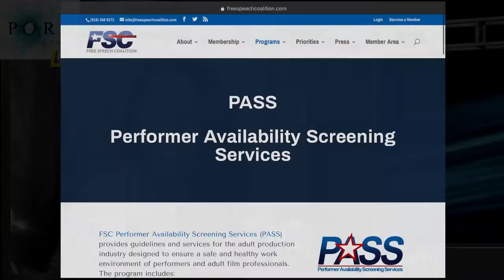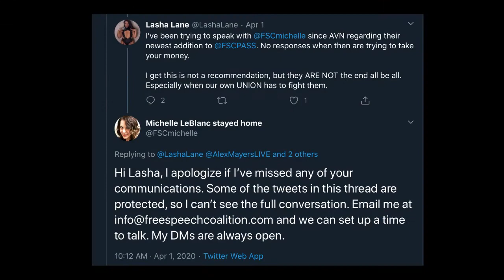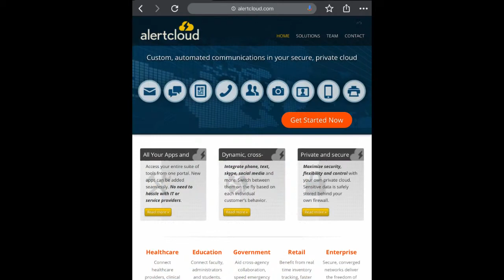An educational & insightful interview with adult actress & performer advocate Lasha Lane (part 2)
In part 2 of this comprehensive interview with adult actress and adult performer advocate Lasha Lane (click here to view part 1 ) - Lasha outlines what she feels are cost inequities within the FSC controlled PASS system
and how some studios appear to be "grandfathered" into the pass network and don't have to pay to access talent records (whereas others do). In addition Lasha Lane makes it clear
that she's willing to work with all of the adult industry leadership entities (such as the FSC, APAC and APAG) as she feels that they'd all be more effective were they to unite (opposed to continuing to fight).

Lasha states that one of her goals is keep the government out of the adult industry (in regards to regulation).

Lasha Lane also delves into the perception of Black (African American) women in the industry (the mainstream vs. urban debate) and expresses how she is glad that a few Black women in the industry are finally exercising their voice.

Lasha Lane shares her long term objectives within the adult entertainment industry and outlines how she believes the long standing adult industry institutions, media outlets and awards shows (such as AVN ) at their core seem to want to be more inclusive and promote
diversity, but don't appear to know exactly how to do so (due to the "old guard" within the industry)... Lasha hopes that her efforts will shift the industry in a more productive and positive direction when it comes to educating the industry (as a whole) in regards to what inclusiveness in actuality is.

The primary change Lasha Lane feels should occur within the industry should be the elimination of pornstar talent agents, agencies and publicists - due to people in such positions having too much perceived (and unjustified) "power" in regards to
the type of content produced, who works (versus who doesn't), the existence of the illegal
problematic prostitution rackets, and the global "trends" the industry at times dictates (as being valid) to the public.

In the upcoming part 3 of this interview Lasha Lane goes into detail in regards to the dispute between APAG union leaders and FSC leaders in regards to a future proposed program to provide adult performers with RESOURCES and EDUCATE adult performers as to what the realities of what the porn industry really are.